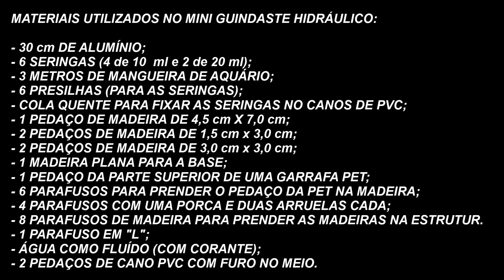Mini Guindaste Hidráulico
O Mini Guindaste Hidráulico foi elaborado por mim Jonathan Lóss Barrios com base no vídeo que esta no link logo abaixo do Ibere Thenório do vlog Manual do mundo.
Esse modelo poder ser muito bem utilizado numa feira de ciência, explicando ele pelo principio hidráulico da física.
Qualquer duvida deixe seus comentários que eu estou a disposição para respondê-los.